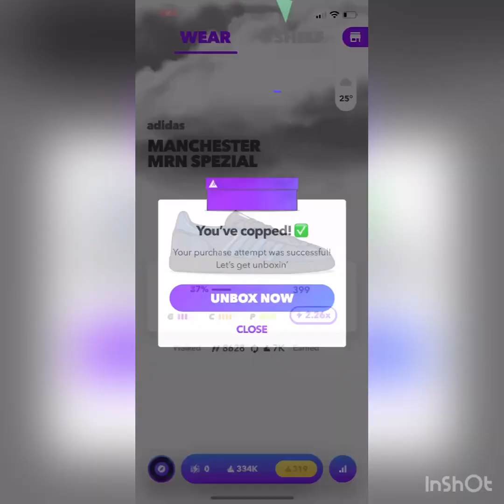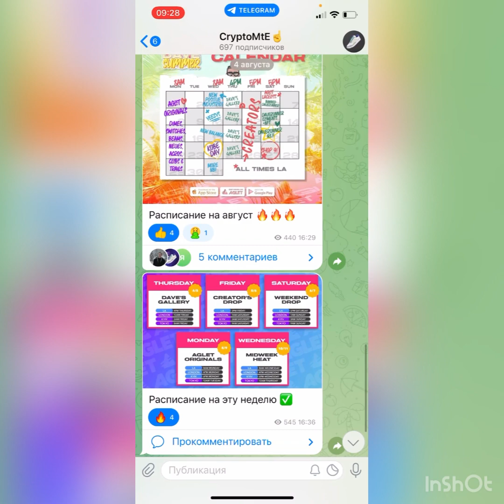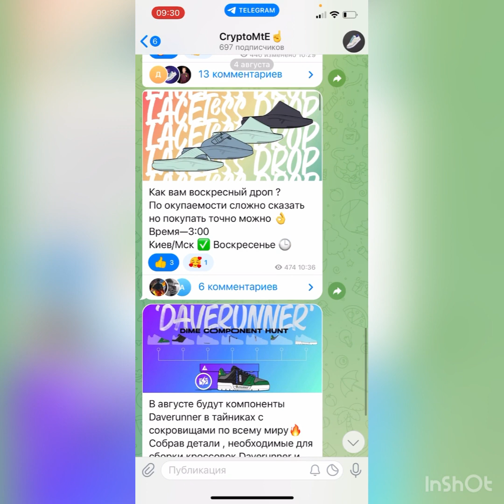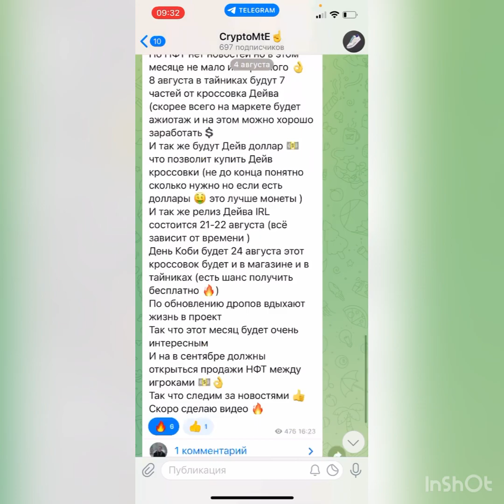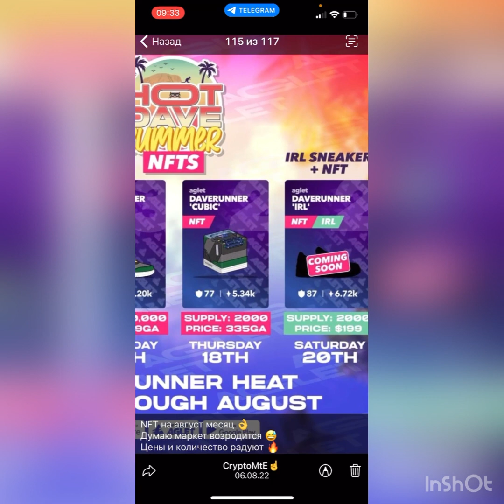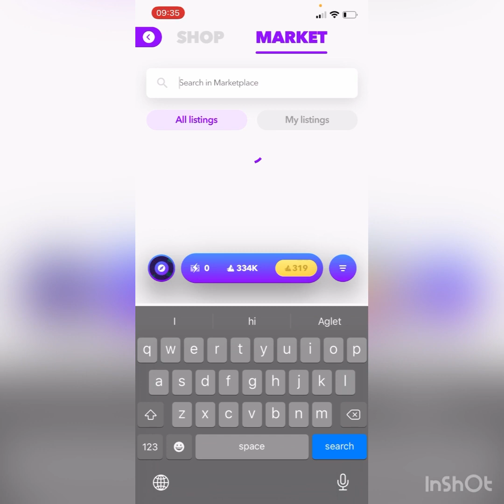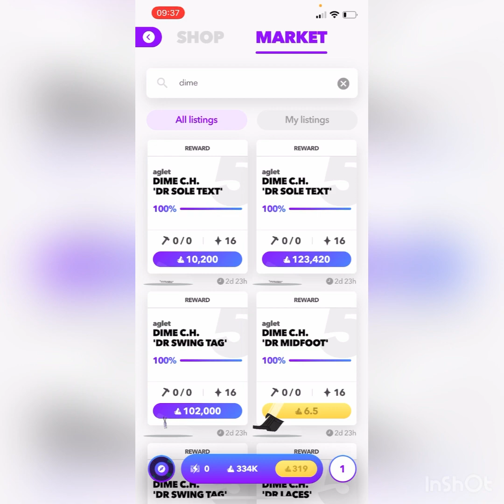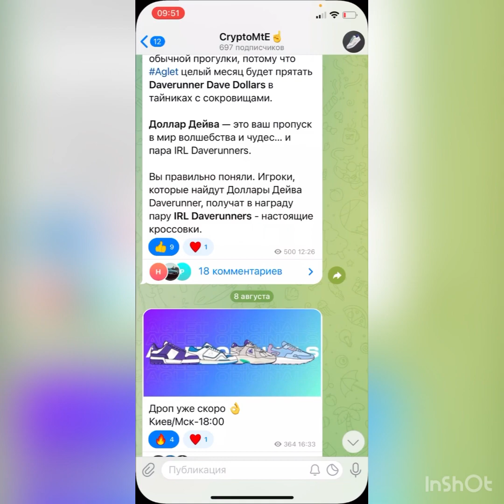Кроссовки бесплатно/ Aglet top one/ Aglet заработок / move to earn 👾